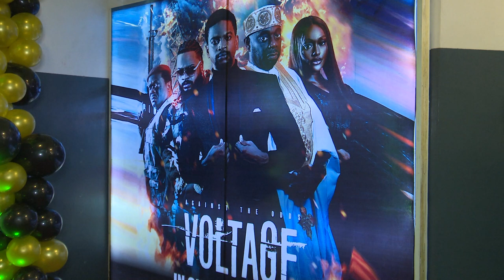Voltage: Newly Premiered Movie Tackles Critical Issues Affecting Nigeria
"Voltage," a groundbreaking film that tackles a critical issue affecting Nigeria and Africa as a whole has premiered in Lagos.